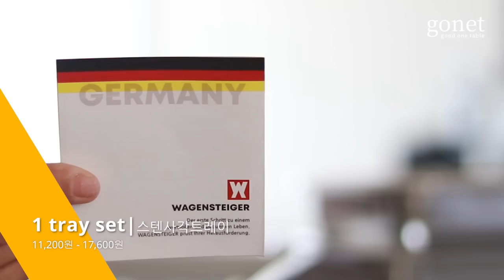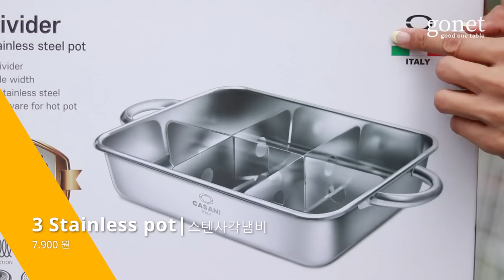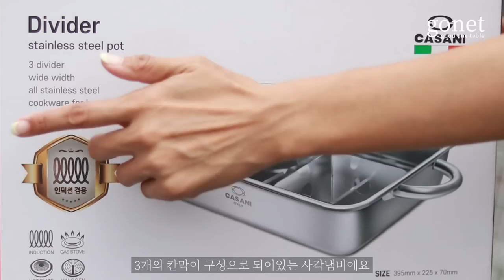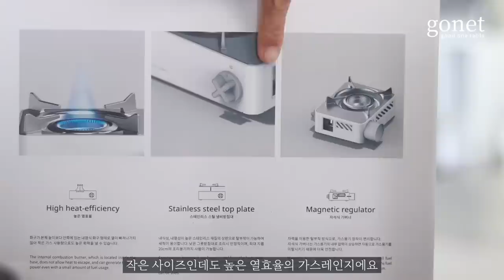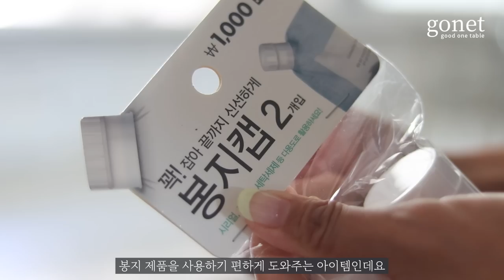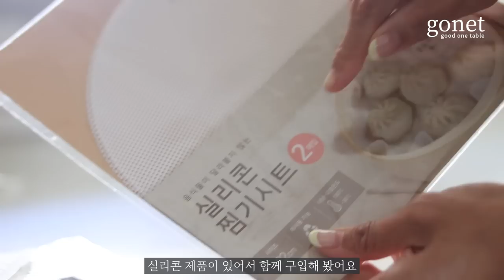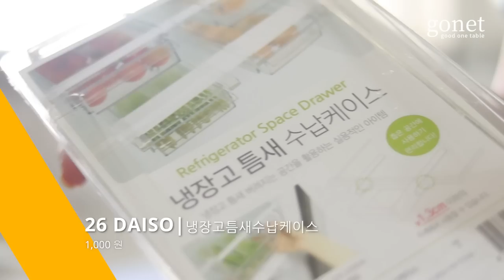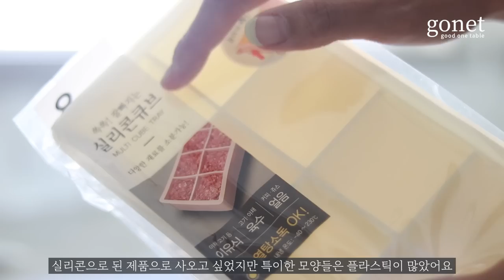우리집 주방을 빛내 줄 30가지 살림템 추천 / 살림의 고수 다이소 추천템 / 미국주부 주방용품 하울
한국에서 미국까지 힘들게 들고 온 주방용품 30가지 소개하려구요.
미국에서 구하기 힘든 물건들이나 너무 비싸게 팔고 있는 물건들을 사오는 편이에요.
다이소, 온라인 쇼핑, 공구, 오프라인 쇼핑을 통해서 구입한 살림템, 주방템들이에요~~!!
추천받은 제품, 평이 좋은 제품 위주로 구입하려고 노력했어요.
오프라인으로 산 것들은 온라인 링크 찾아서 적어두었어요~

1. 트레이세트

2. 나무조리도구

3. 스텐사각냄비 (현재 제가 구입한 가격보다 조금 인상된 가격으로 판매중이네요)

4. 통3중스텐직사각팬

5. 통3중스텐사각철판팬

6. 압력밥솥

7. 오븐용 밥용기
초록창에서 '모던하우스 뉴세이프락 밥용기' 검색하시면 저보다 더 싸게 구입하실 수 있어요

8. 오일포트(현재 제가 구입한 가격보다 조금 인상된 가격으로 판매중이네요)

9. 엑스온가스레인지

10. 찜기

11. 식탁매트
고속터미널 지하상가

12. 실리콘 에어프라이어용용기
초록창에서 '모던하우스 실리콘에어프라이어' 검색하시면 저보다 더 싸게 구입하실 수 있어요

13. 오믈렛팬

14. 젓가락

15. 세라믹 오븐용기

16. 과일세정제

17. 분식그릇(저는 시장내 주방도구파는 곳에서 구입했어요)

18. 다이소 티타늄골드수저세트

19. 다이소 실리콘다용도뚜껑

20. 다이소 봉지캡

21. 다이소 찜시트

22. 다이소 우레탄수세미

23. 다이소 주방장갑

24. 다이소 음식물수거통

25. 다이소 발포 구연산, 과탄산소다, 배수구크리너

26. 다이소 냉장고틈새수납케이스

27. 다이소 소스병

28. 다이소 아이스트레이

29. 다이소 4칸양념통

30. 어거스트 바인즈 도마 : 업체로부터 무상 제공 받은 제품입니다.

** 하우스앱 영상크리에이터로 소정의 포인트를 제공받았으며 제품선택과 후기에 간섭없이 작성되었습니다. 해당링크를 통해 수익 발생시 일정액의 수수료를 포인트로 지급받을 수 있습니다.

0:00:00  Intro
0:00:21  1. 트레이세트
0:01:04  2. 나무조리도구
0:01:54  3. 스텐사각냄비
0:02:36  4. 통3중스텐직사각팬
0:03:19  5. 통3중스텐사각철판팬
0:03:43  6. 압력밥솥
0:04:13  7. 오븐용 밥용기
0:04:42  8. 오일포트
0:05:10  9. 엑스온가스레인지
0:05:41  10. 찜기
0:06:07  11. 식탁매트
0:06:17  12. 실리콘 에어프라이어용용기
0:06:36  13. 오믈렛팬
0:06:58  14. 젓가락
0:07:32  15. 세라믹 오븐용기
0:07:54  16. 과일세정제
0:07:54  17. 분식그릇
0:08:24  18. 다이소 티타늄골드수저세트
0:09:05  19. 다이소 실리콘다용도뚜껑
0:09:29  20. 다이소 봉지캡
0:09:50  21. 다이소 찜시트
0:10:15  22. 다이소 우레탄수세미
0:10:34  23. 다이소 주방장갑
0:11:13  24. 다이소 음식물수거통
0:11:31  25. 다이소 발포 구연산, 과탄산소다, 배수구크리너
0:12:00  26. 다이소 냉장고틈새수납케이스
0:12:16  27. 다이소 소스병
0:12:35  28. 다이소 아이스트레이
0:13:06  29. 다이소 4칸양념통
0:13:32  30. 어거스트 바인즈 도마

음악이 마음에 드셨나요? 최고의 음악이 있는 아트리스트!
이 링크로 들어가시면 2개월 무료 혜택 받으실 수 있어요!~저에게도 혜택이 있구요 ^^